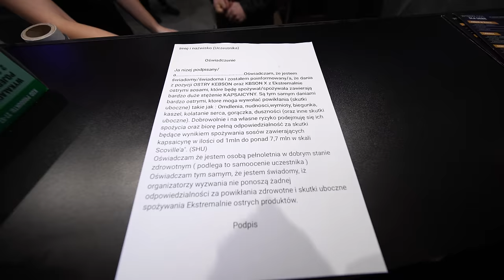NAJOSTRZEJSZY KEBAB *7.5MLN SHU*